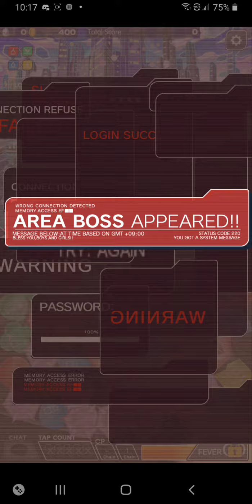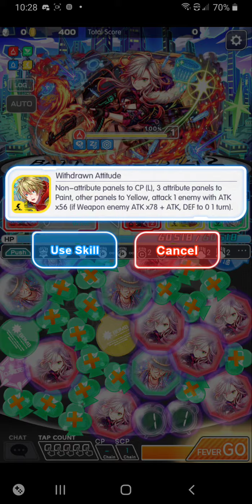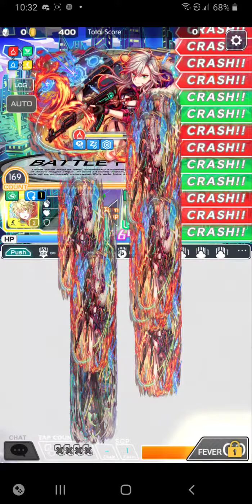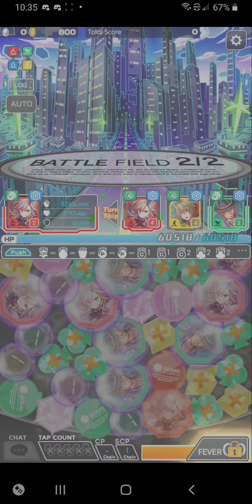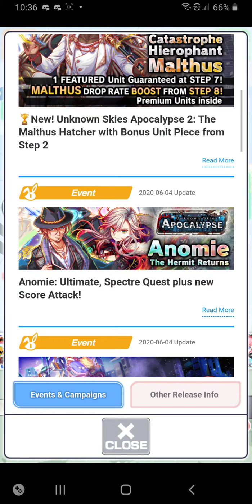Crash Fever - Anomie (Score)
Geesh this is a boring stage...   Although, if you're looking for a way to clear the Spectre version of Agency Lullaby (I'm not.  I'm perfectly happy not doing that quest at all...), I've seen a pic of a clear with 4 Durkheims, so that's an option if you feel like farming the Ult version some more.

So in case you missed it, this is the Score Attack version of Anomie which I think is just the Spectre version of the stage.  You get 0 pts for trying without clearing, unfortunately.  Doubly unfortunate is my suspicion that there have been few, if any, new units introduced in the last 2 months that would actually help here.  If you couldn't beat this before, I'm sorry to say that you probably still can't since they *also* didn't bother to rerun the hatcher for this.

Hopefully, this wasn't designed to be barely cleared with 3 hatcher prize units and there's some wiggle room to replace one of them with something that can get a faster clear.  Either way, the only real reward is 10 bugs for a 63-cost unit and, as I said before, most 63-cost units are farmable anyway.  You aren't missing much if you can't beat this